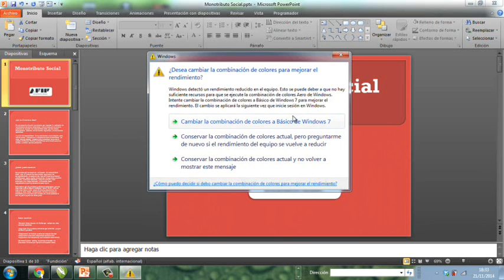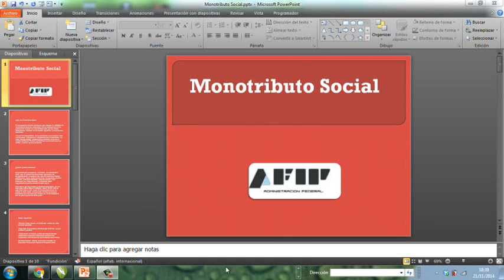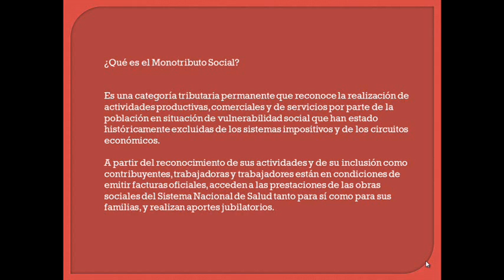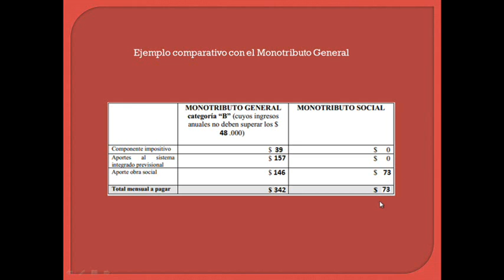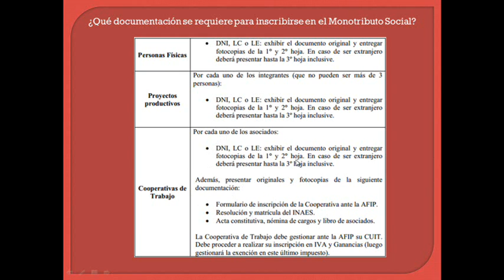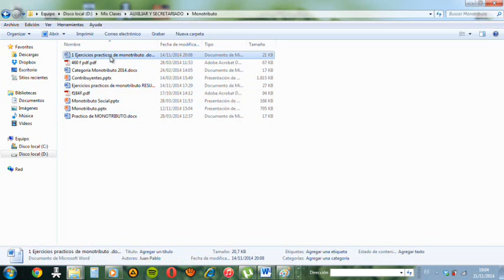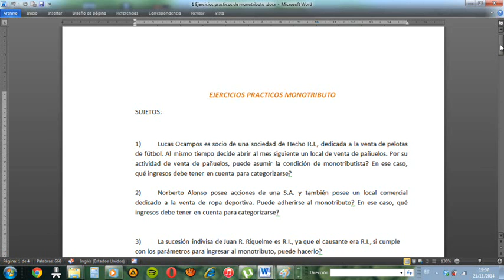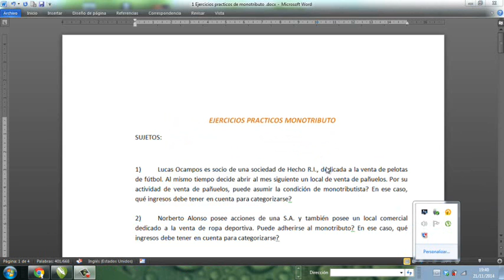3 Clase Práctica Administración Modulo Monotributo